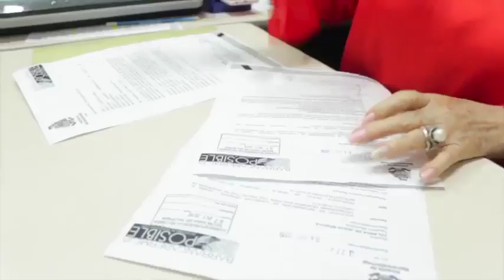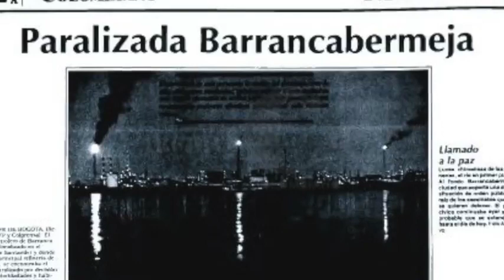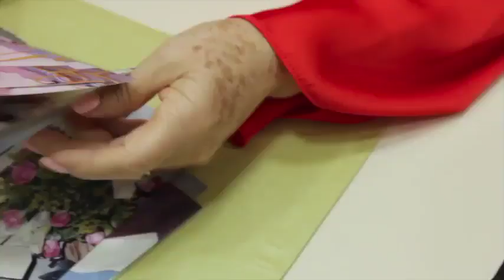LaGenteQueNosInspira| MARIA EUGENIA RODRIGUEZ. 27 años de trabajo en la alcaldía